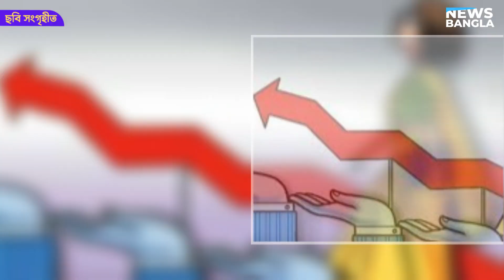বিএনপি-জামায়াতের রাজনীতি নিষিদ্ধ করা উচিত : খাদ্যমন্ত্রী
খাদ্যমন্ত্রী সাধন চন্দ্র মজুমদার বলেছেন, বিএনপি-জামায়াতের রাজনীতি নিষিদ্ধ করা উচিত। যে দল আগুন সন্ত্রাস করে, হাসপাতালে আগুন দেয়, অ্যাম্বুলেন্স পুড়িয়ে দেয়, তাদের এদেশে রাজনীতি করার অধিকার নেই। এদেরকে রুখতে হবে।

খাদ্য মন্ত্রীর নাম কি ২০২৩
সাধন চন্দ্র মজুমদারের পরিবার
খাদ্য মন্ত্রীর মেয়ে
খাদ্য মন্ত্রীর ছবি
খাদ্য মন্ত্রীর ফোন নাম্বার
বাংলাদেশের খাদ্য মন্ত্রী কে ২০২৩
খাদ্য মন্ত্রীর ছবি
নওগাঁ জেলার এমপিদের নাম
নওগাঁ জেলার সংসদীয় আসন কতটি
নওগাঁ ২ আসন
বাংলাদেশের কৃষি মন্ত্রীর নাম কি
জামায়াতে ইসলামীর ইতিহাস আব্বাস আলী খান
১৯৯৬ নির্বাচনে জামায়াতে ইসলামী
জামায়াতে ইসলামী সমাবেশ
জামায়াতে ইসলামীর ইতিহাস নোট
জামায়াতের কেন্দ্রীয় কমিটি ২০২৩
জামায়াত শিবিরের প্রতিষ্ঠাতা কে
জামায়াতের কর্মী সিলেবাস
জামায়াতের ইউপি চেয়ারম্যান
১৯৯৬ নির্বাচনে জামায়াতে ইসলামী
জামায়াতের ইউপি চেয়ারম্যান
১৯৯১ নির্বাচনে জামায়াতে ইসলামী
জামায়াতের উপজেলা চেয়ারম্যান
জামায়াতের ভিশন
১৯৯৬ সালে আওয়ামী লীগ ও জামায়াত জোট